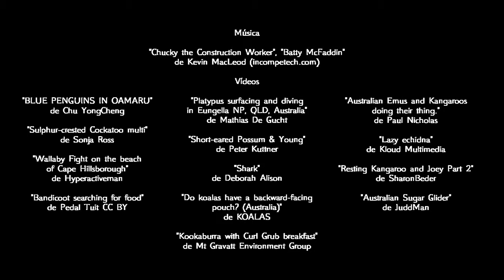Animales australianos para niños (con vídeos)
Repase con su hijo los animales australianos en español. Con este vídeo educativo los niños harán un viaje virtual a Australia descubriendo el nombre de la fauna salvaje del continente, de manera divertida, mientras los ven en movimiento.

Este vídeo es adecuado para niños de preescolar de 3 a 5 años y de primaria de 6 a 8 años, e incluye las siguientes palabras: pingüino azul, bilbi, cacatúa, ualabí, bandicut, uómbat, ornitorrinco, pósum, tiburón blanco, koala, cucaburra, emú, equidna, canguro y petauro del azúcar.